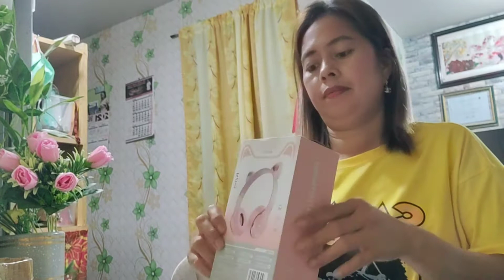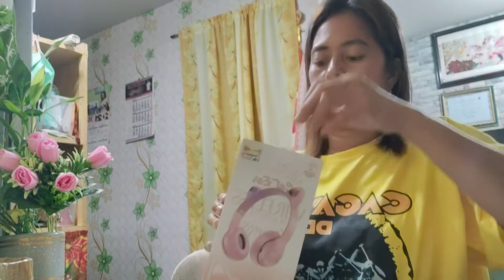PINAKAMURA KUNG NABILI ONLINE cheapest housingatibapavlog